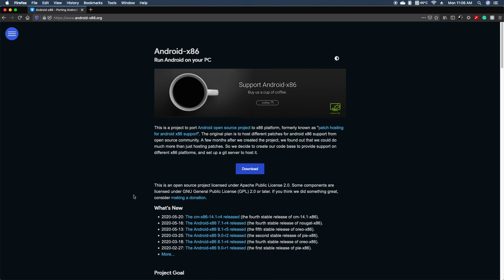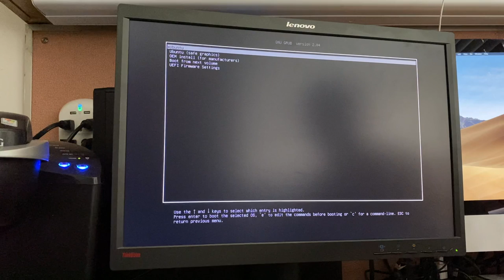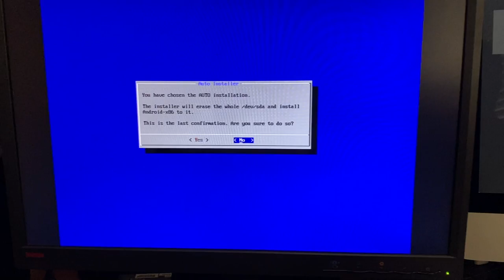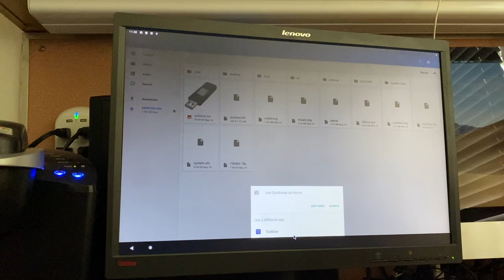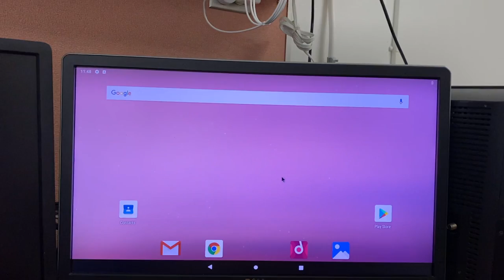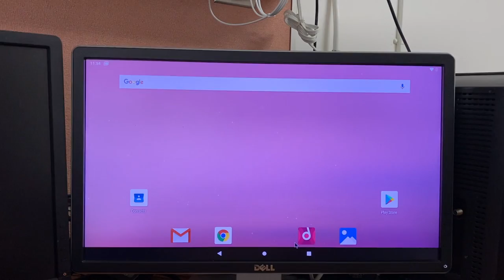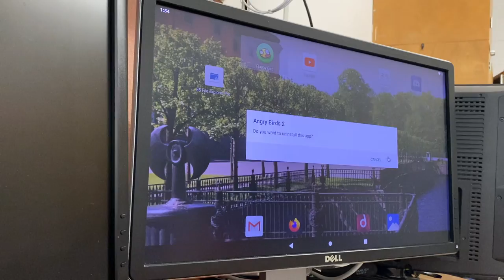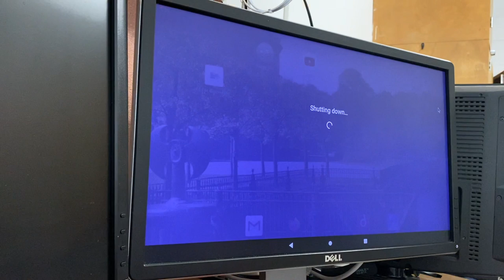Installing Android-x86 9.0 R2 on the HP t630 Thin Client!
What is the experience like of installing Android on a Thin Client normally designed to run a lightweight operating system and is primarily used with a remotely connected virtual machine? Well, better than I was expecting! But it was definitely not without its quirks, like games not really launching, and the lack of a touchscreen... and graphics quirks. But let's not focus on that.